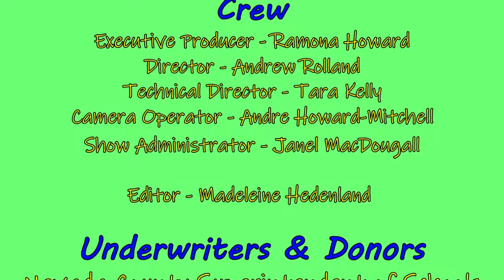Our Amazing Kids - Flipping